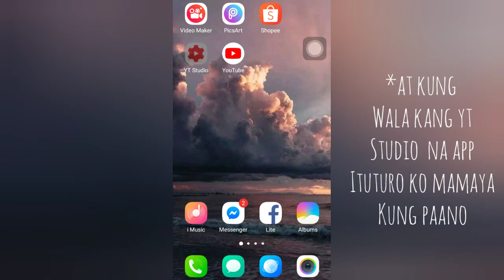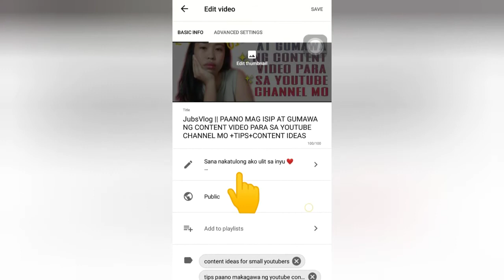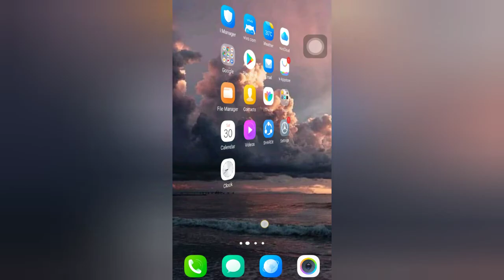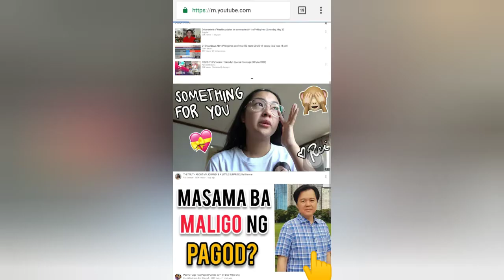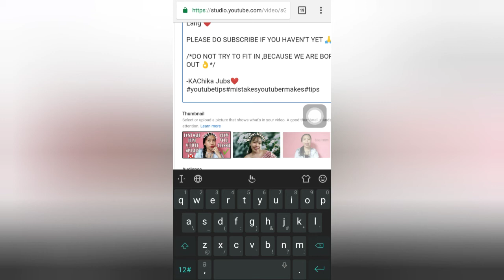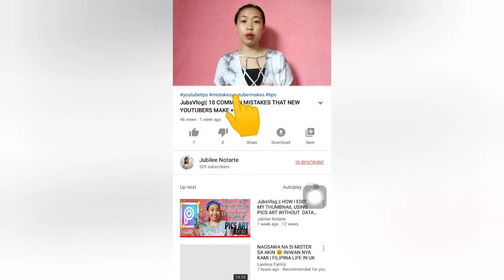HOW TO ADD YOUTUBE HASHTAG ABOVE YOUR TITLE USING YOUR PHONE|Tagalog🇵🇭||Jubilee Notarte✨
I hope nakatulong tong mga tutorial ko sa inyu .

//Don't try to fit in because We are born to stand out//
-Kachika Jubs